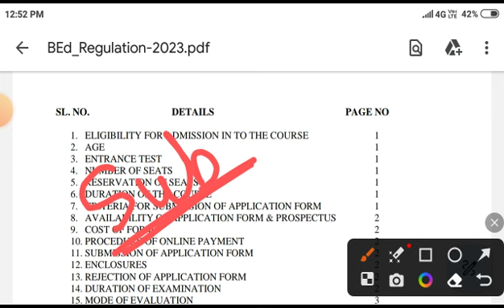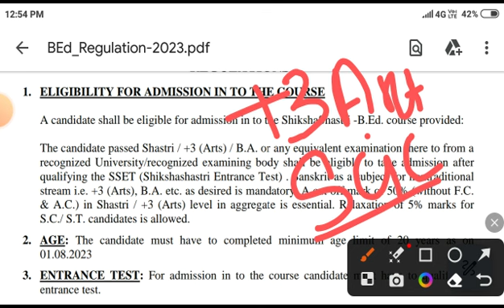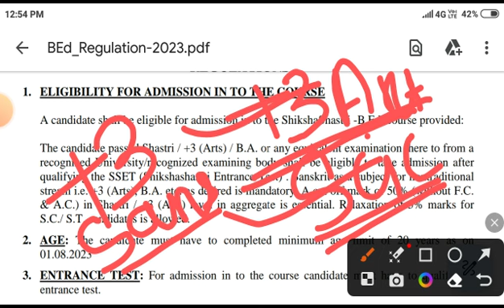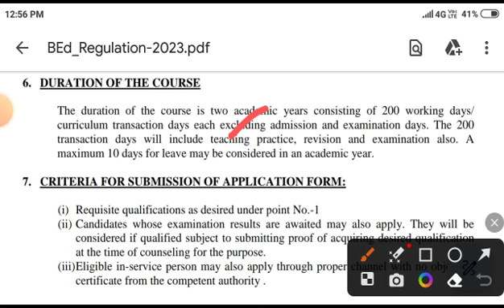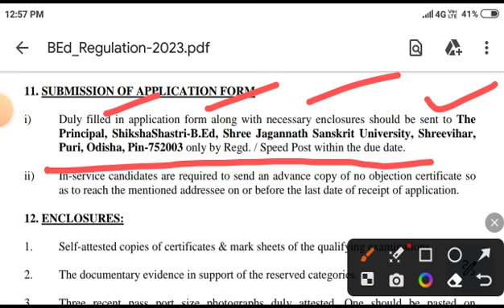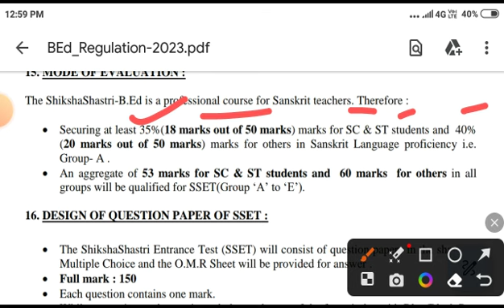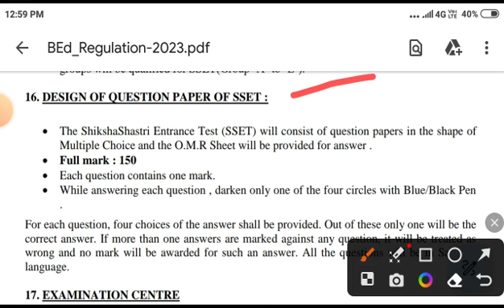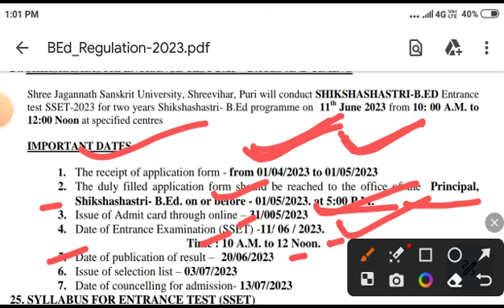B.Ed Entrance 2023 | ଆସିଗଲା ନୋଟିସ । Full DETAIL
B.Ed Admission Entrance Test 2023 | ଆସିଗଲା ନୋଟିସ । B.Ed Entrance Admission 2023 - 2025 | B.Ed Admission Notification 2023